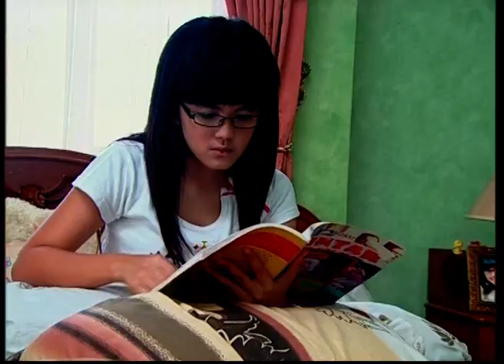KEPOMPONG EPS 55: PRIA MISTERIUS PART 2